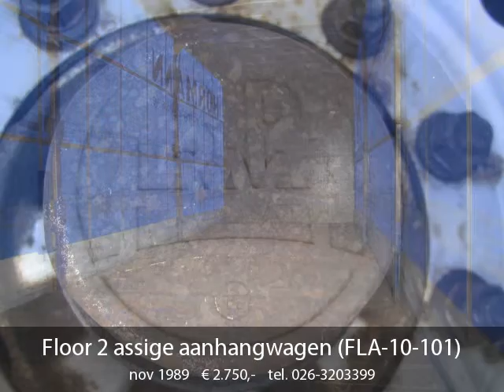Floor 2 assige aanhangwagen (FLA-10-101)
KOOIAAP AANSLUITING

Price without VAT. Aan afgelezen kilometerstanden, opgegeven maten, gewichten en specificaties kunnen geen rechten worden ontleend.

Bouwjaar: 1989
Opbouw: Schamelwagen
GVW: 20.000 kg
Asconfiguratie: 2-asser
Algemene staat: goed
Referentienummer: 140371
Kenteken: WD-58-LG

Opties: ABS, BPW-Assen, Luchtvering, Schuifzeilen

LB Trucks
Weerbroek 46
6666MN HETEREN